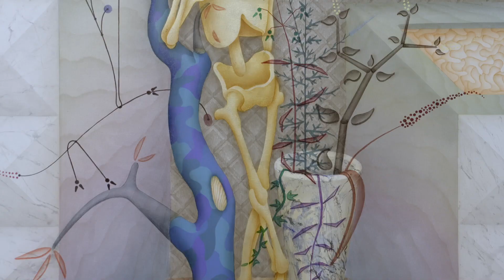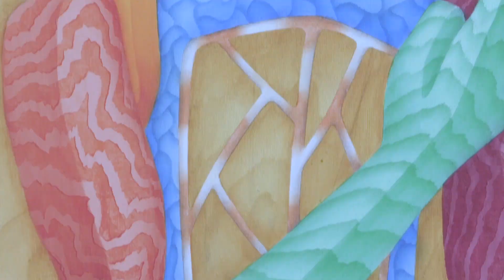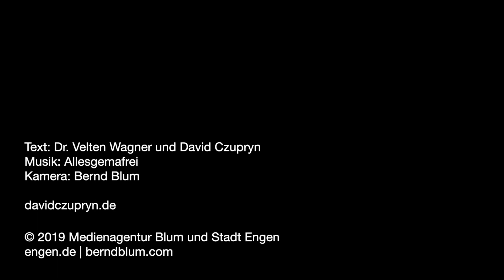DAVID CZUPRYN.HOLY GHOSTS. Vernissage am 08.11.2019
David Czupryn bedient sich ganz traditioneller Methoden, sei es die Technik der feinen Lasurmalerei, des Trompe-l'œil (Augentäuschung), seien es die knalligen, unvermittelt nebeneinander gesetzten Farben oder die scheinbar digital generierten Bildformen. Auf seinen flächigen Malereibühnen treffen all diese Elemente zu hochkomplexen bildnerischen Artefakten zusammen. Hier verbinden sich Tradition und Gegenwart, Konstruktionen und Inhalte zu ineinander verflochtenen, scheinbar sich selbst hervorbringenden Bildprozessen.